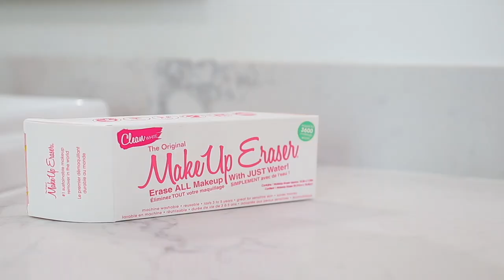10 Things Women Do WRONG Every Day! *must-see*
Shirt I’m Wearing

Best Blender

Glass Food Containers

Grout Cleaner

Pre-Treat Stain Stick

My Unlisted CBD Video: My Experiences, Benefits & FAQ’s!